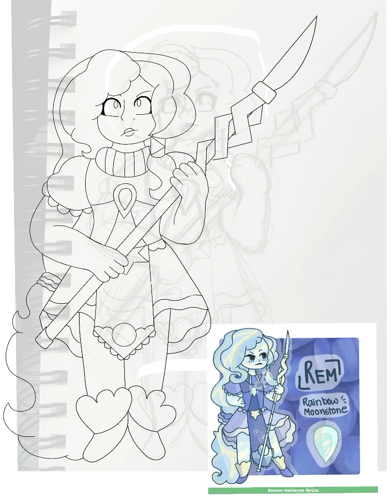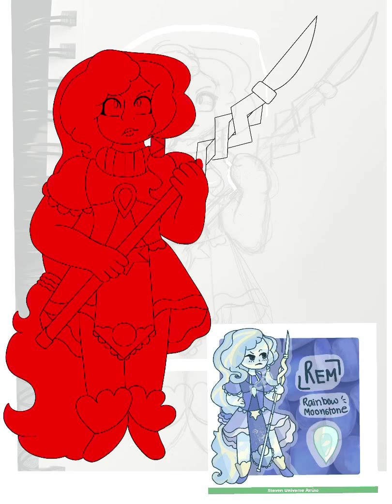Warrior of the Sky (Speedpaint)